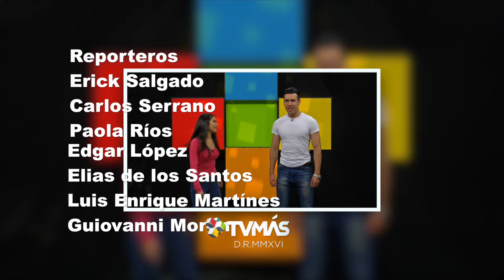Más Deportes Niños 01-19-16 PROG 79 TEM 2